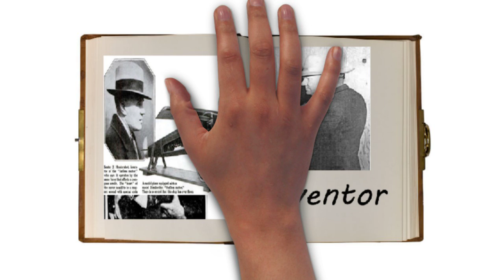The Hendershot Generator Story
This is the story of another inventor who died before his ideas
were completely understood or accepted by scientists and society.
For more than 30 years Lester Hendershot worked on an over-unity
device that was thought to be tapping into a magnetic force field.
Interestingly, Hendershot seemed to be the only person capable of
activating it, but was "unable to provide a satisfactory scientific
explanation" for why his creation worked. Nevertheless, the fuel-less
generator was demonstrated many times from 1928 to 1960, and its
validity was attested to by several witnesses including Charles
Lindbergh.

Click the link below at the description box to get more information.